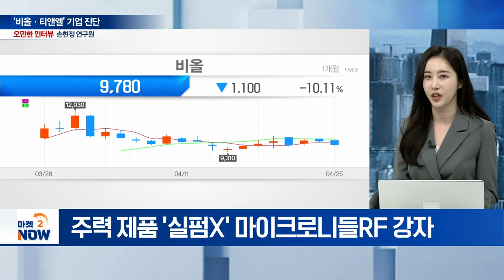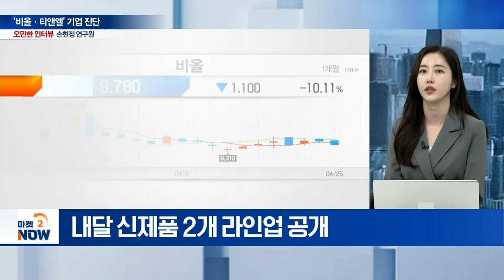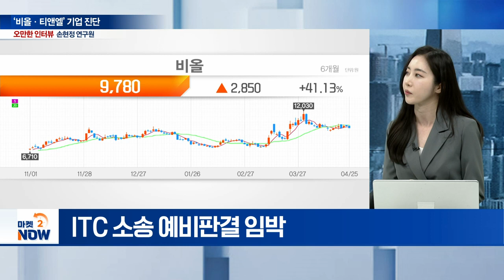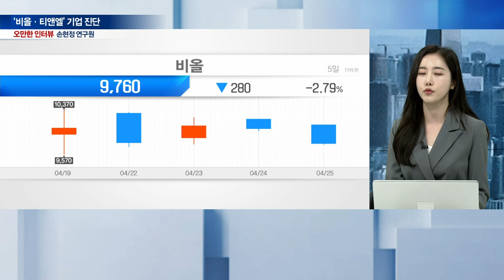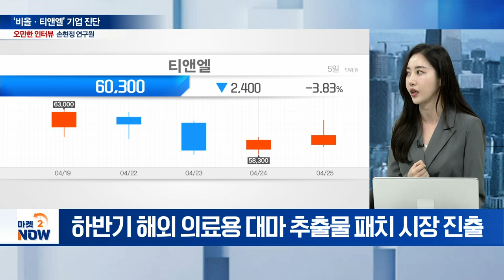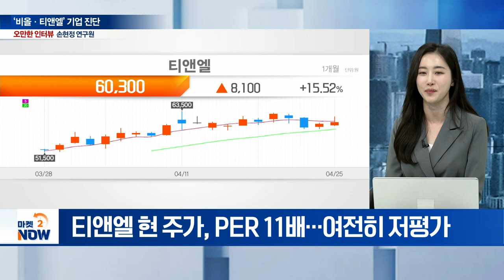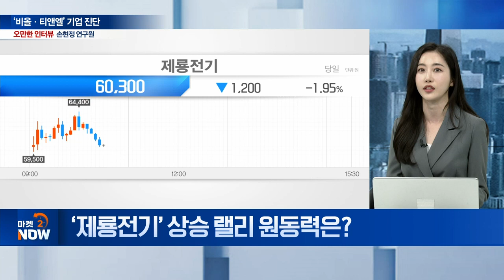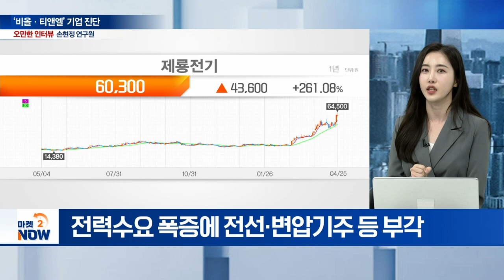3월초 제룡전기 예측한 사람...티앤엘 비올 전격분석/ 손현정 유안타증권 연구원 [오만한 인터뷰] | Market Now (20240425)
Q. ‘비올’ 주력 사업은?
Q. 경쟁사 대비 비올 강점은?
Q. 비올, 특허침해 관련 ITC 소송 현황은?
Q. 비올 독보적 기술력 속 목표주가는?
Q. ‘티앤엘’ 주력 사업은?
Q. 티앤엘, 1분기 실적 기대 고조... 동력은?
Q. 주력 사업의 글로벌 입지는?
Q. 티앤엘, 기업 성장성 및 밸류 매력은?